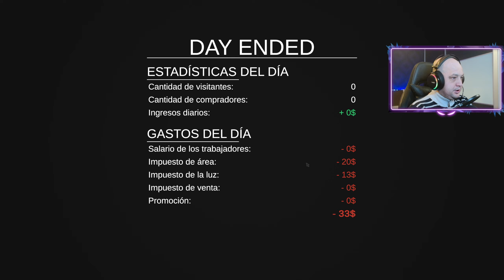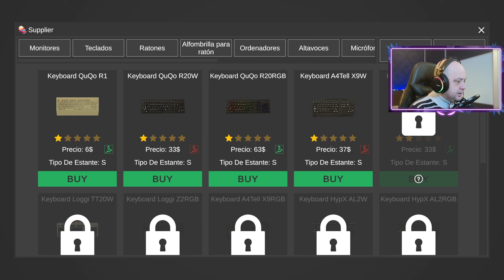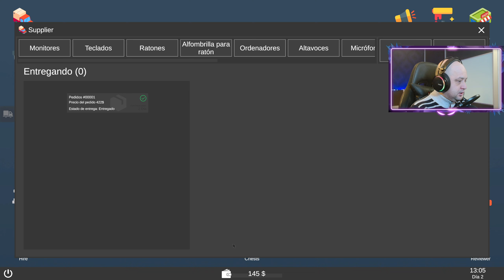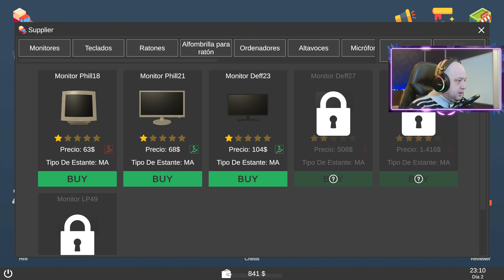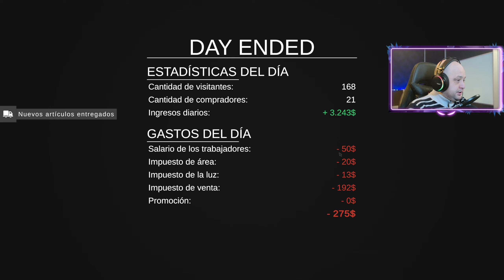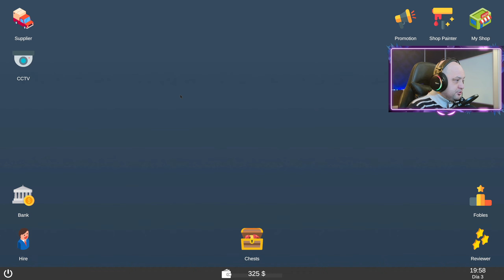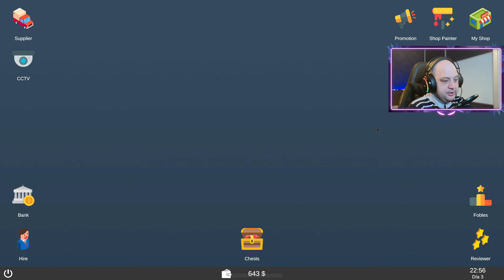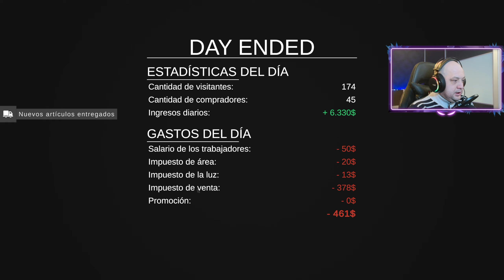Gamer Shop Simulator Romania Ep 1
❤ Daca vrei sa-mi faci cinste